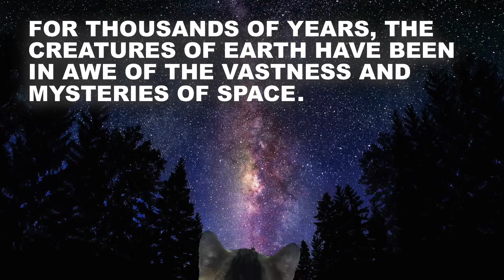Let's Launch Oskar Into Orbit!